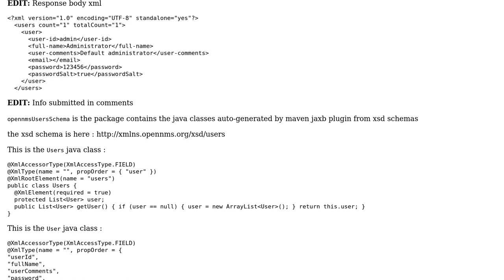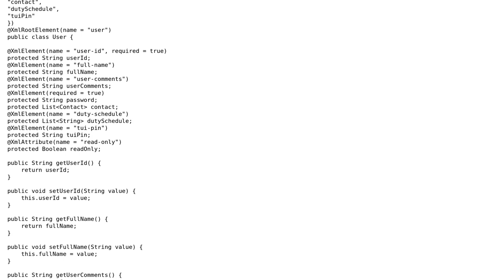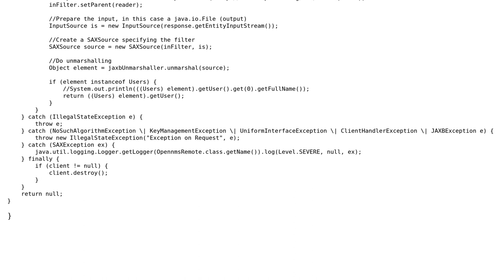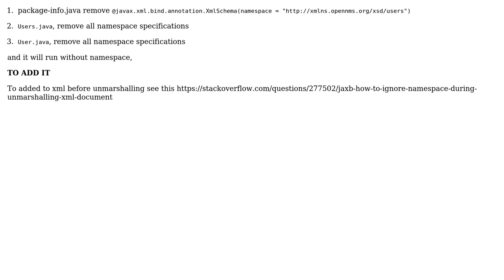Unmarshall jaxb opennms api (2 Solutions!!)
Unmarshall jaxb opennms api

With thanks & praise to God, and with thanks to the many people who have made this project possible! | Content (except music & images) licensed under CC BY-SA | Music | Images & others | With thanks to user Petter Friberg user moly and the Stack Exchange Network Trademarks are property of their respective owners. You are responsible for your own actions.